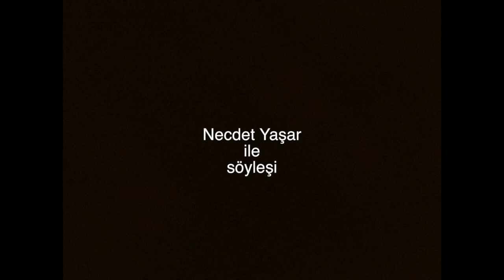Necdet Yaşar ile söyleşi - Teaser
@onuranilsenturk ile 2006 Ağustos ayında Merhum Necdet Yaşar ile yapmış olduğumuz söyleşinin tamamı yakında Youtube kanalımda.